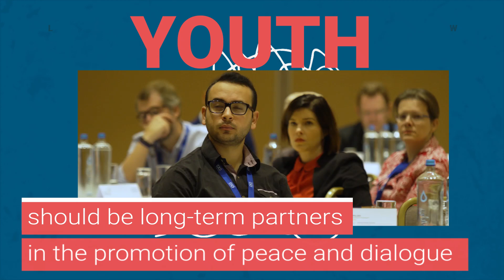Youth Day 2021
Ahead of YouthDay, we celebrate young people as channels for peace through interreligious dialogue globally.